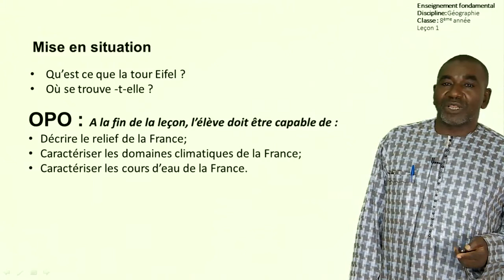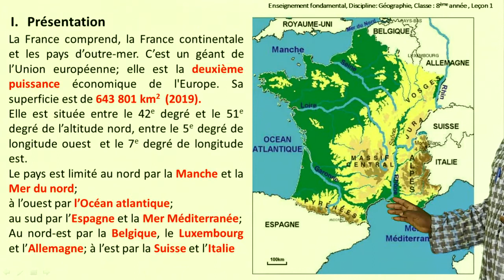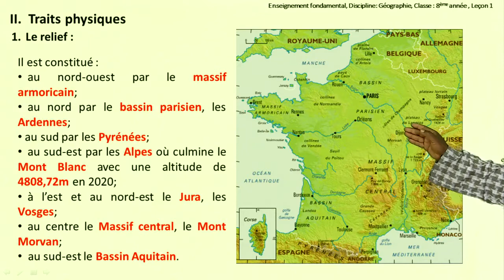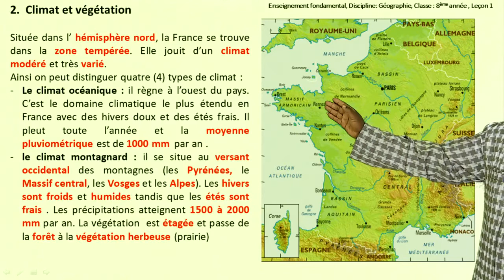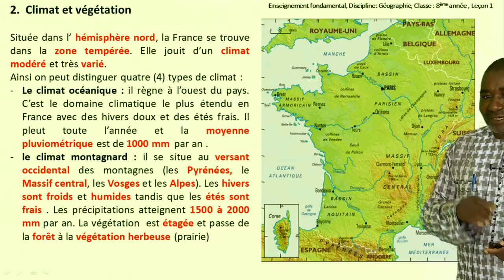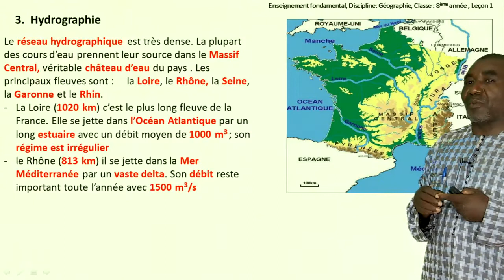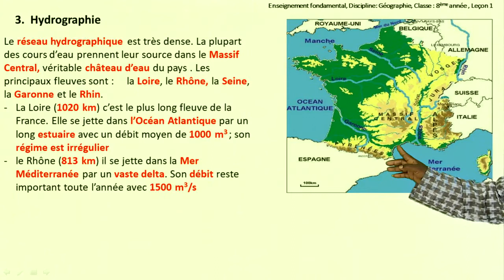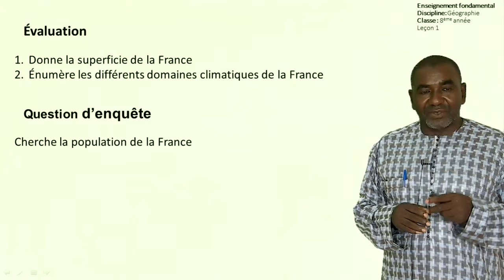8èmeA Géographie leçon1 La France traits physiques